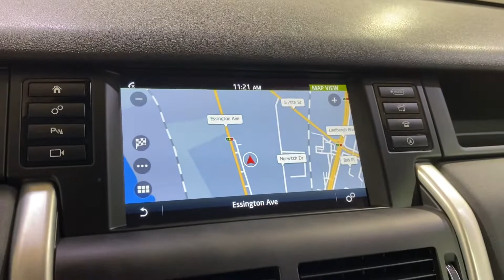2019 Land Rover Discovery Sport SE NAVIGATION BACK-UP CAMERA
791957
ADAPTIVE CRUISE CONTROL, AUXILARY AUDIO INPUT, BACK-UP CAMERA, BLUETOOTH CONNECTION, CD PLAYER, CROSS-TRAFFIC ALERT, INTEGRATED TURN SIGNAL MIRRORS, KEYLESS START, NAVIGATION SYSTEM, NEW TIRES, POWER DRIVER SEAT, POWER PASSENGER SEAT, PREMIUM SOUND SYSTEM, PUSH BUTTON START, REAR PARKING AID, TIRE PRESSURE MONITOR, USB, 118-POINT INSPECTION PROCESS.
Clean CARFAX.

21/25 City/Highway MPG